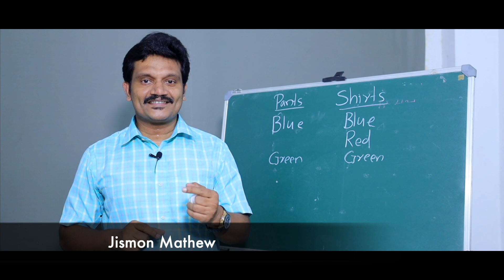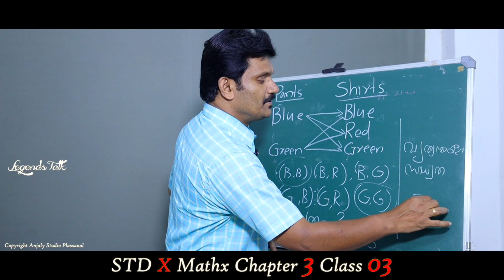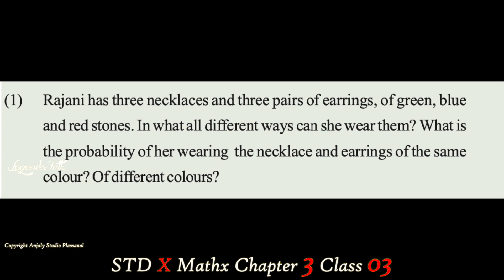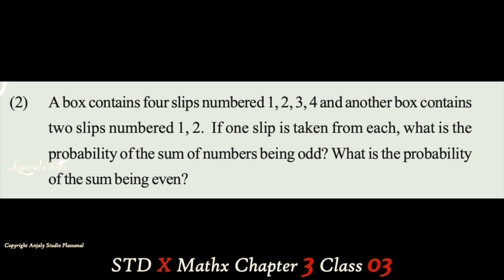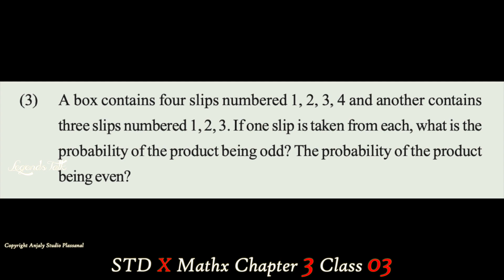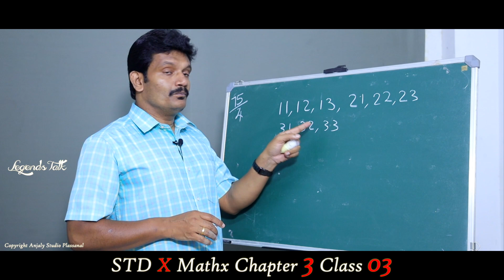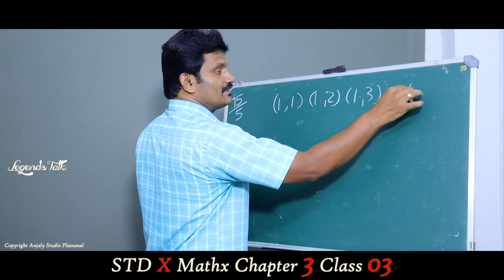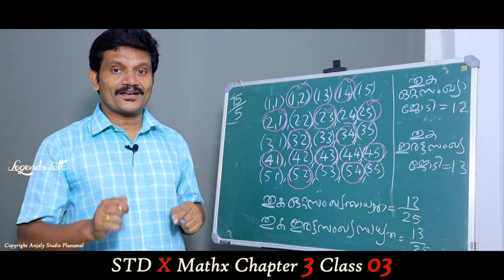Std X/ Maths Chapter 3 / Mathematics of Chance/ Video - 3/Page 75 ലെ problems,1,2,3,4,5/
Possibilities as numbers